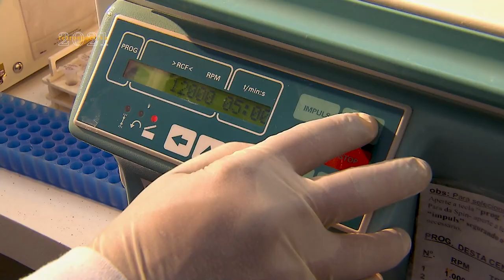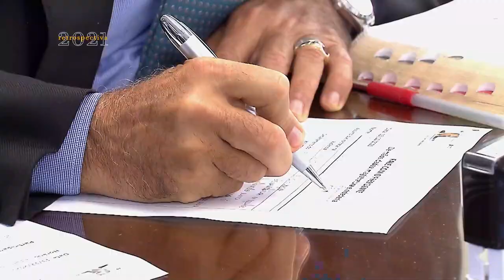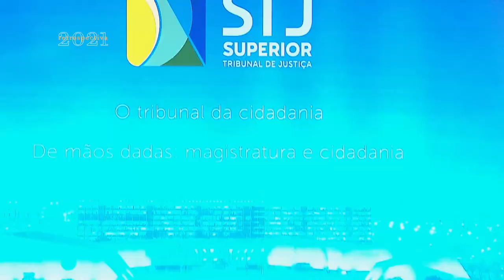Retrospectiva STJ 2021 - Novembro e Dezembro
Ao longo desta semana, você acompanhou as principais decisões do Superior Tribunal de Justiça em um ano ainda marcado pela pandemia. Na última reportagem da Retrospectiva STJ, vamos mostrar um importante precedente sobre anulação de registro de paternidade e também uma iniciativa inédita do presidente da Corte de receber cidadãos no próprio gabinete.